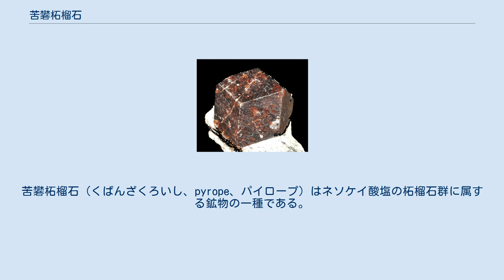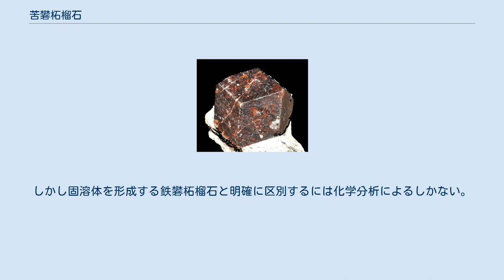苦礬柘榴石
苦礬柘榴石（くばんざくろいし、pyrope、パイロープ）はネソケイ酸塩の柘榴石群に属する鉱物の一種である。
 パイロープの名称はギリシャ語の炎のように燃える赤を意味し、ろうそくの明かりにかざしたときの色に由来する。
 かつて18世紀から19世紀にかけてチェコのボヘミア産のパイロープはこの地方の名品であり、かんらん岩が風化した土砂の中から産出するものであった。
現在ではほとんど採れなくなったが、この地方のボヘミアンガラス工芸は、このボヘミアンガーネットを再現することから始まったとされる。
 イタリアからは十二面体の自形結晶のものを産する。
ノルウェーのアルメニンゲンからはエクロジャイト中に含まれるものを産する。
 日本では愛媛県四国中央市土居町産出のエクロジャイト中に産するが、鉄礬柘榴石成分を多く含む。
 組成式は Mg3Al2(SiO4)3 で表され、純粋なものは無色であるが普通は鉄礬柘榴石成分を固溶体として含み赤色を呈する。
屈折率は1.74程度であるが、密度と共に固溶する鉄礬柘榴石成分の比率により変動する。
 苦礬柘榴石は地球のマントルもしくは、かんらん岩、玄武岩など苦鉄質岩の高圧による変成作用により生成し、鉄礬柘榴石よりもさらに高圧条件で生成しやすいとされる。
キンバリー岩あるいはエクロジャイト中にも産し、コーサイトと共存する場合もあり、ダイヤモンド結晶中に内包されることもある。
熱力学的には常圧下では不安定であり高圧下で安定となるため人工合成は困難を伴い、30000気圧、900℃が合成の最適条件とされる。
 鉄礬柘榴石よりも明瞭な結晶となることは少なく、塊状で産出することが多い。
偏光顕微鏡下でも薄いピンクがかった紫色に見え、着色する傾向が強くある程度は区別可能である。
しかし固溶体を形成する鉄礬柘榴石と明確に区別するには化学分析によるしかない。